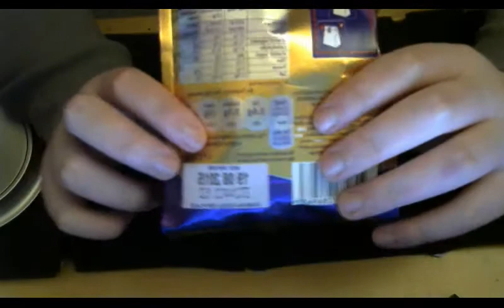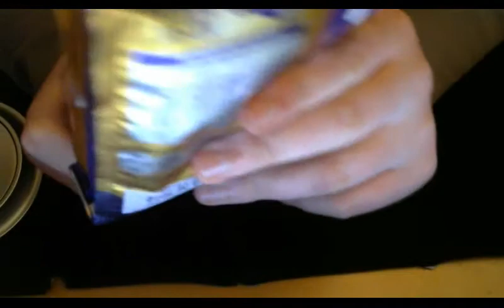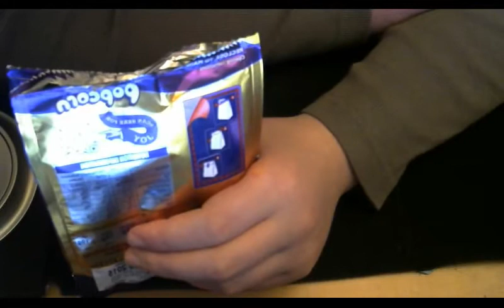(ASMR) Reviewing Cadbury's Chocolate Popcorn: Intense Crinkles, Relaxing Whispers, Eating Noises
Hi! Reviewing a delicious chocolatey treat again, this time reviewing a delicious chocolatey treat, Cadbury's Chocolate Popcorn.

This video features eating noises, some rather intense crinkles and some relaxing whispers.